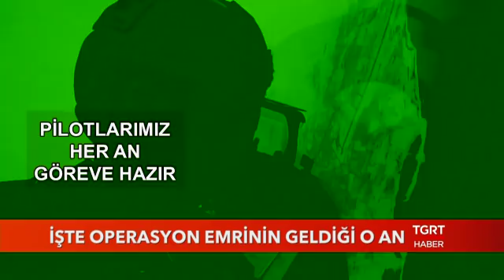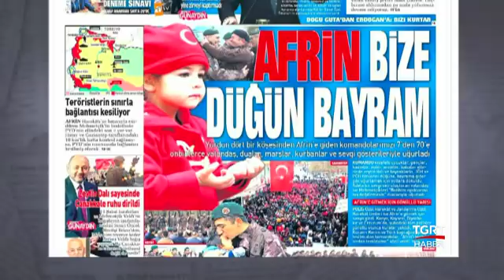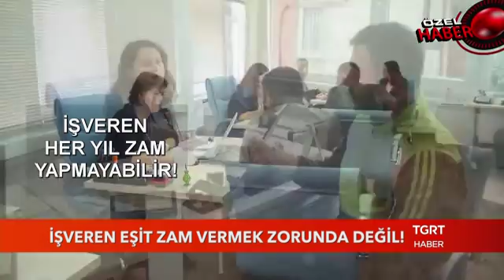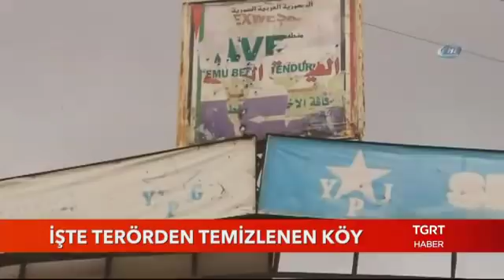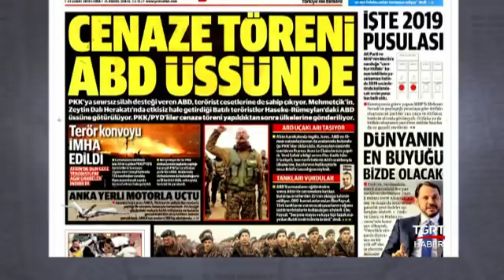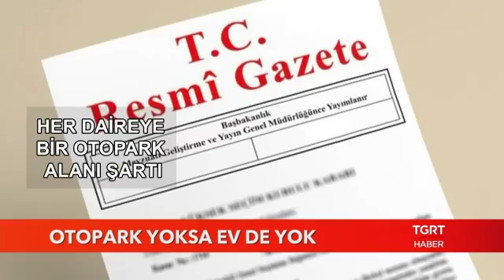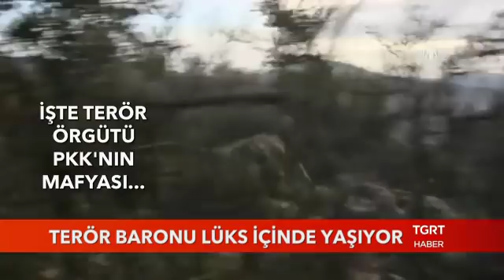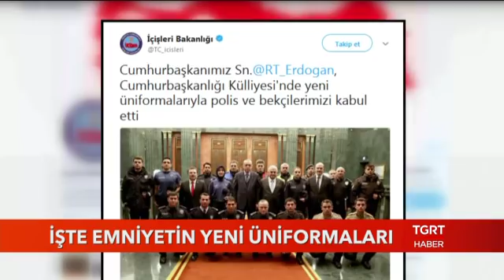Günaydın Türkiye - 23 Şubat 2018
Güne damgasını vuran haberler, canlı bağlantılar, öne çıkan manşetler, köşe yazarlarından seçmeler, sosyal medyada en çok konuşulanlar, günün ajandası, Ekonomi, spor, siyaset, kültür sanat kısaca hayata dair her şey.

Nevra Öner ile Günaydın Türkiye hafta içi her gün saat 05.45'de TGRT Haber'de